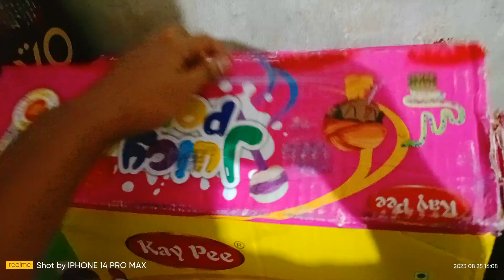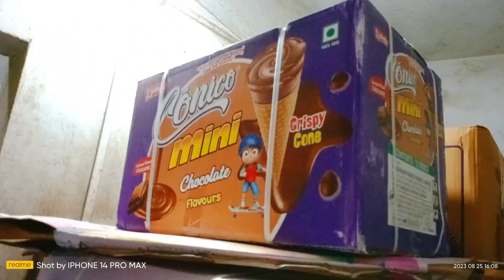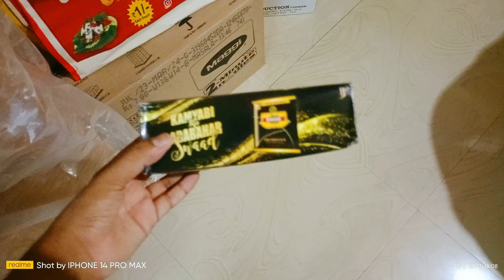Anika store, kaliachak malda West Bengal